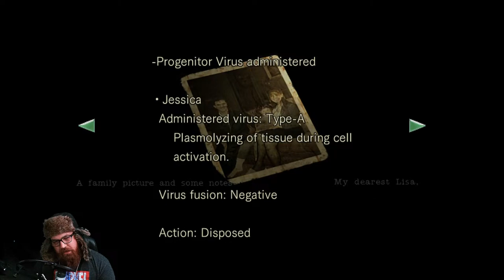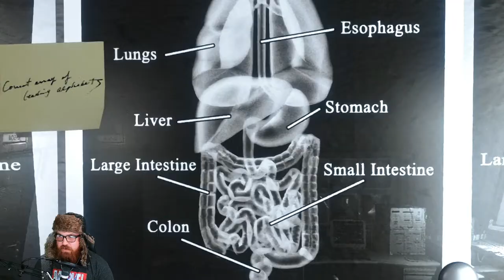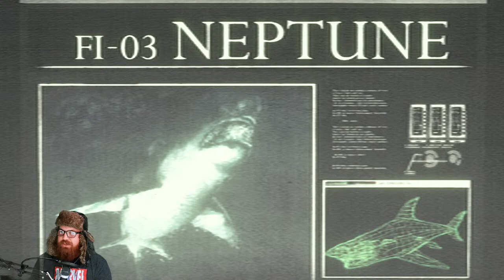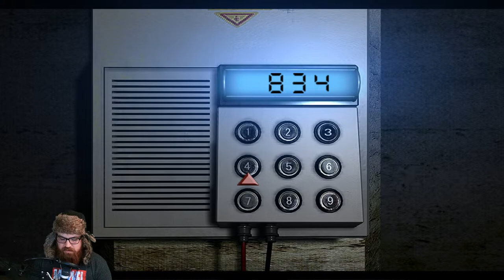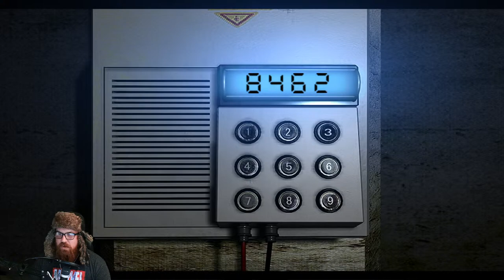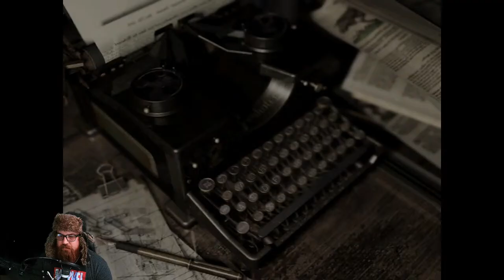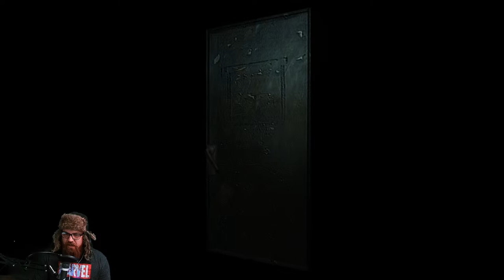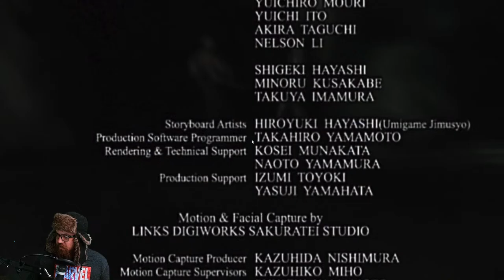🔴Live - Resident Evil HD - Blind Playthrough - Lisa, My Dear, what do you have on your face?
WE HAVE MADE IT. Resident Evil 2-8 are complete. What a ridiculous journey its been. I have fallen in love with this series through playing these games. And now we are finally here, at the beginning.

Wish me luck and any advice is VERY welcome!!